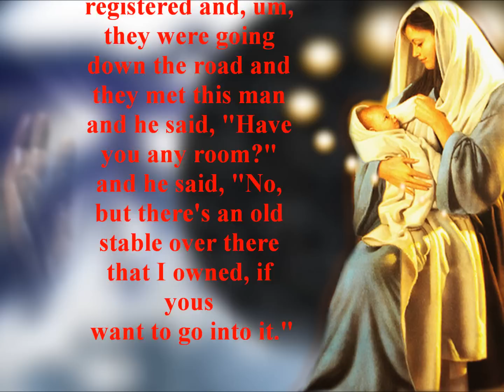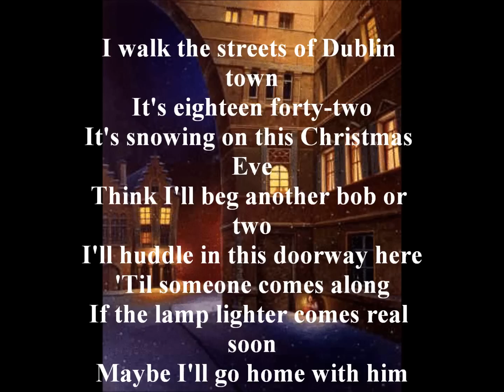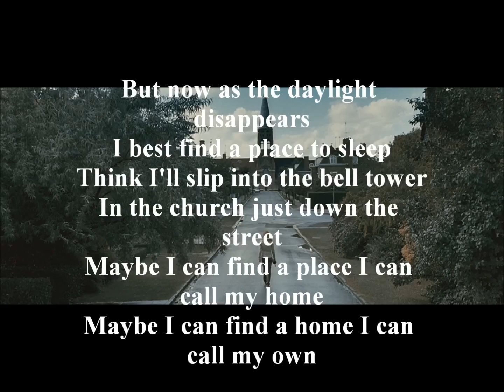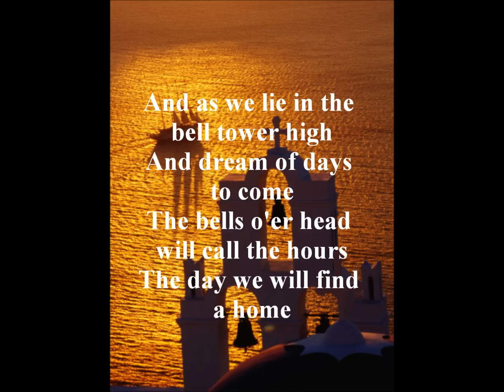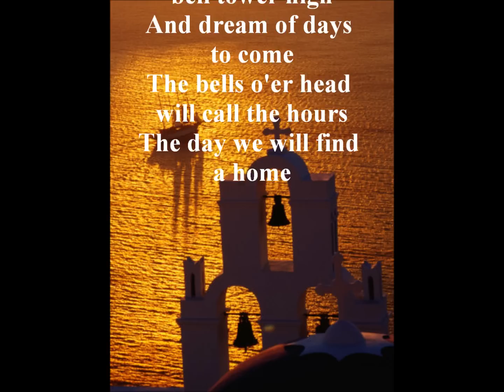Loreena Mckennitt - Dickens Dublin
Allrights go to WMG Copyright Disclaimer Under Section 107 of the Copyright Act 1976, allowance is made for "fair use" for purposes such as criticism, comment, news reporting, teaching, scholarship, and research.